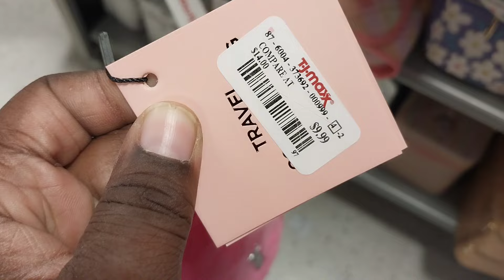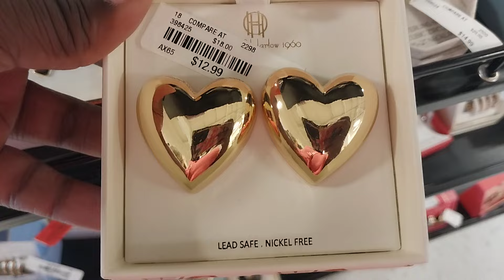NEW AT TJMAXX ! TJMAXX SHOP WITH ME SPRING HAND BAGS! AFFORDABLE HAND BAGS !